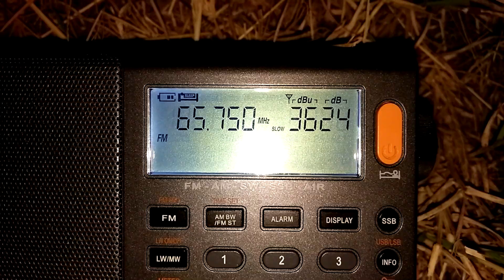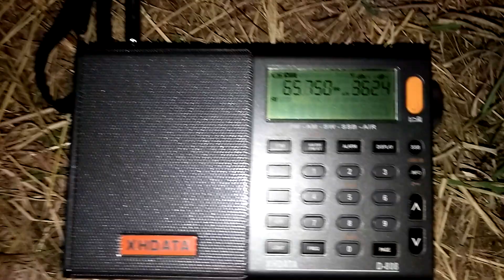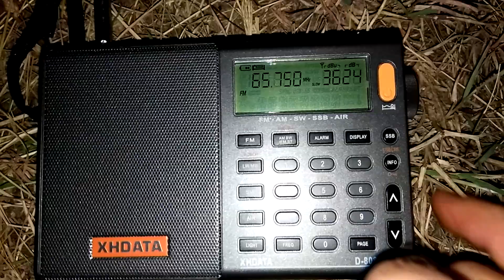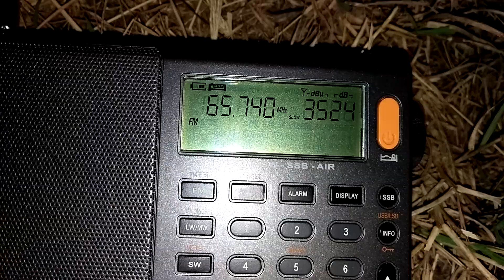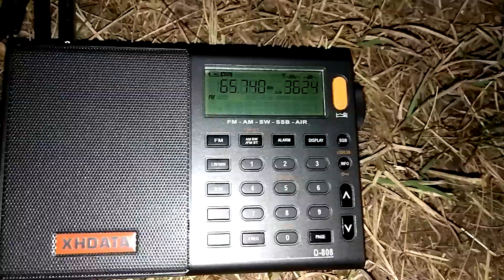Xhdata D 808 na AM i FM.(1)